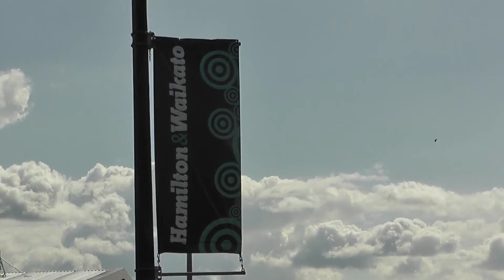NZ AIR FORCE UH-1 HUEY 3 SHIP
thursday 6 Oct 2011: 3 Squadron RNZAF Bell UH-1H Iroquois Helicopters Head away to the north after departing Ham Airport.